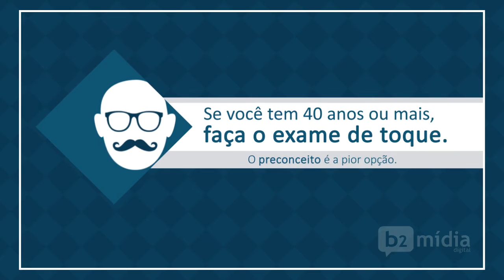Animação | Novembro Azul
Depois do outubro rosa...Novembro Azul.
Pela importância do exame do câncer de próstata.